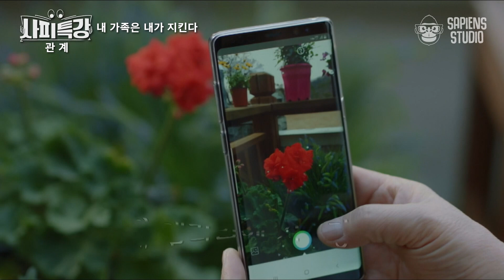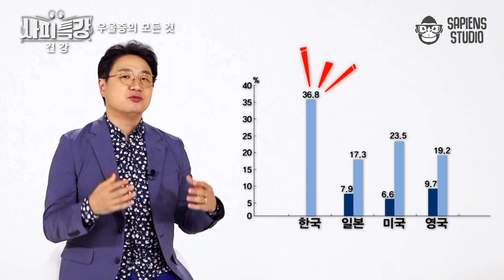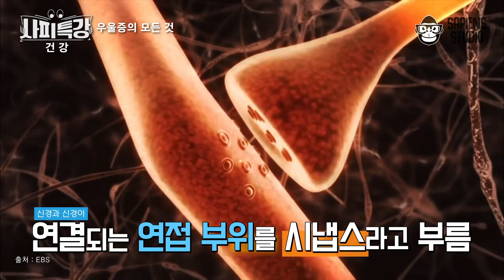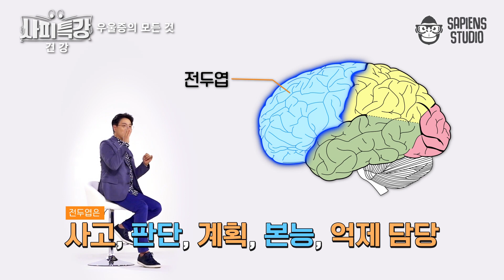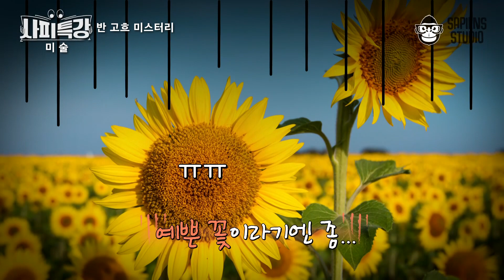(45분) 가족이 우울해할 때, 어떻게 해야 할까요?｜사피특강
출연: 김지윤 소장, 노재식 박사, 양정무 교수

주변 사람들의 마음을 더 잘 챙기는 법 읽어드립니다

✨요약 정리✨
00:00 아이와 부모를 더 멀어지게 하는 '중2병'의 비밀! 우리 가족의 자살위험을 절반으로 떨어트리는 힘은 'OO'에서 나온다
00:00 OO만 해도 우울증 예방할 수 있다?! 우울증과 공황장애의 원인부터 특징, 그리고 치료법까지!
00:00 고흐의 '잘린 귀'에 얽힌 잔혹한 관계? 세상에서 가장 비싼 그림을 그린 화가의 기구한 인생